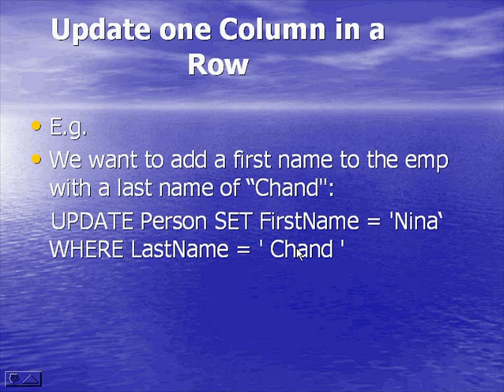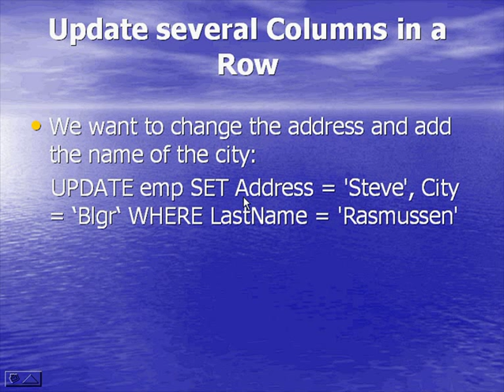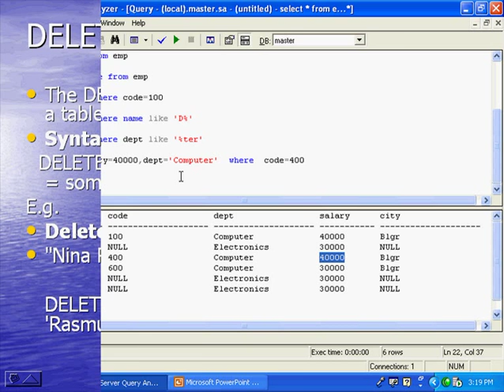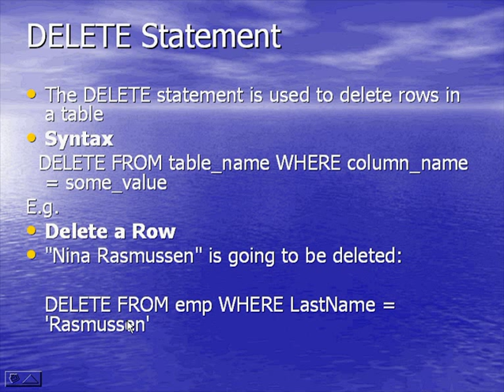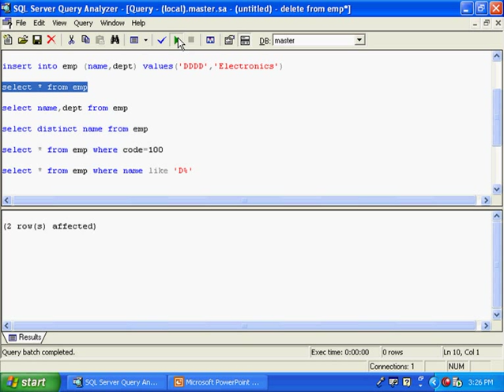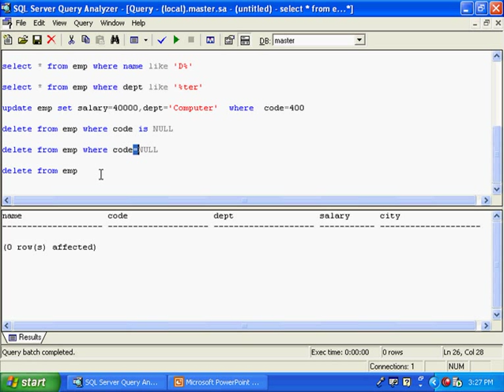sql (6).flv Malayalam tutorial മലയാളം പഠനം